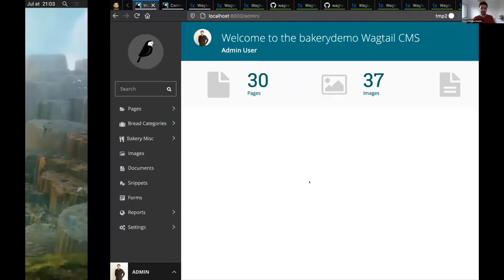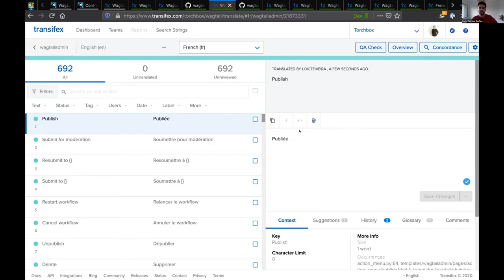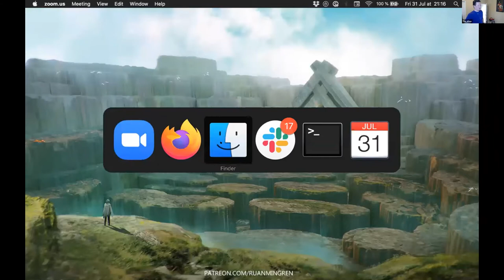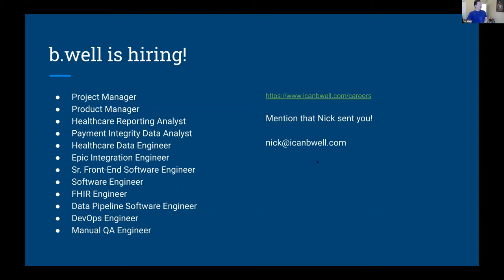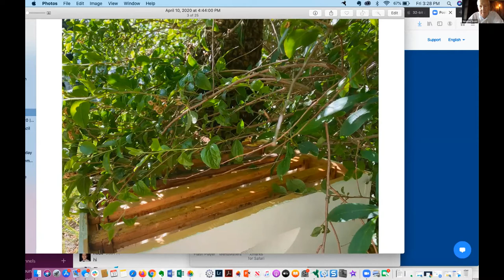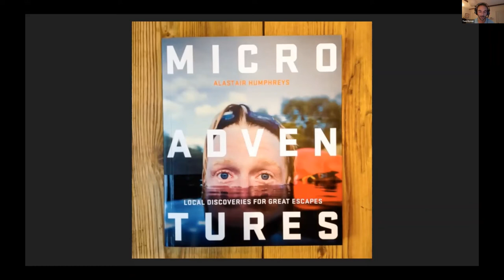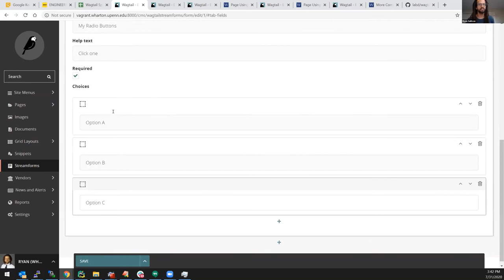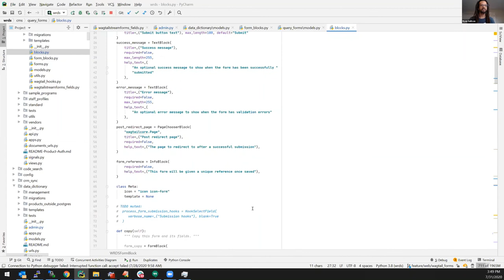Lightning Talks Jul31 @ Wagtail Space US 2020